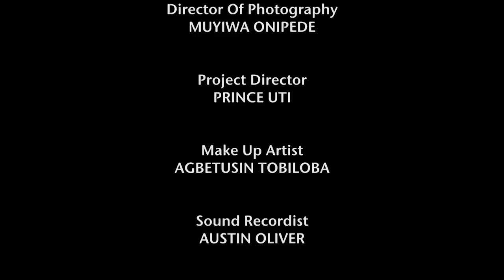SWINGS by Sayo Aluko(Ruggedboots)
Produced and Directed by Sayo aluko